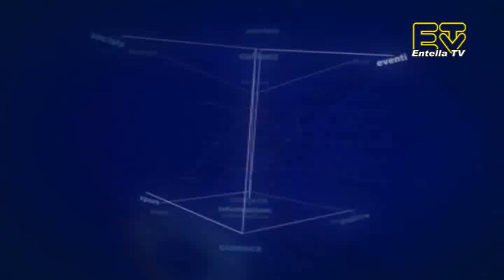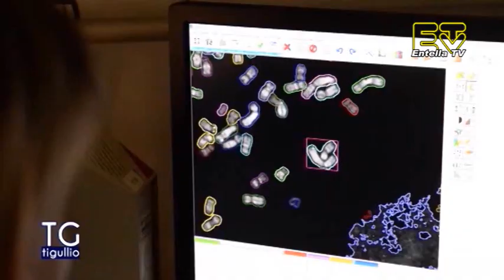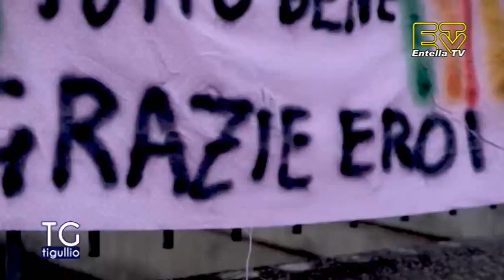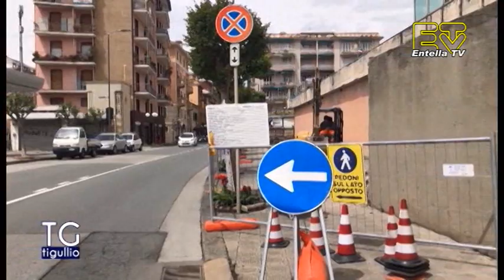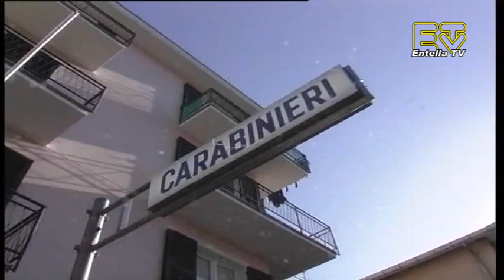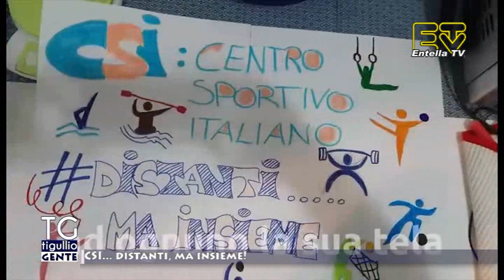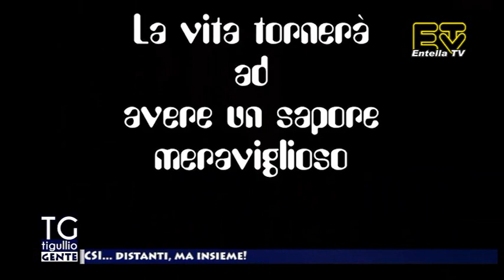TG Tigullio 13 Maggio 2020